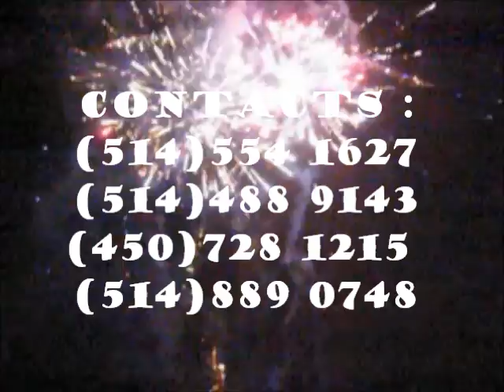RÉVEILLON 2012 À MONTRÉAL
Lieu: Grande Salle "RAYMOND MAYER"
Centre Communautaire Roussin
12125, rue Notre-Dame Est, Montreal, H1B 2Y9

Ouverture des portes a 18 h
18h30-20h30: ANIMATION assurée par Fetra & Co
19h-20h30 : Repas Sakafo Malagasy
21h jusqu'a 2h30 du matin : Dj Flo et son equipe

PAF: adultes: 17 ans et + : 25$
ados (12-16 ans inclus): 15$
enfants (6-11 ans inclus): 10$
*Le prix des billets inclut le repas